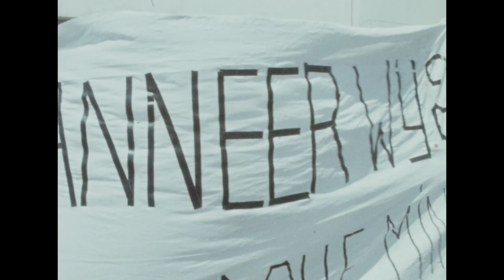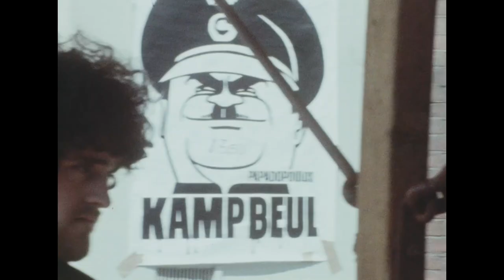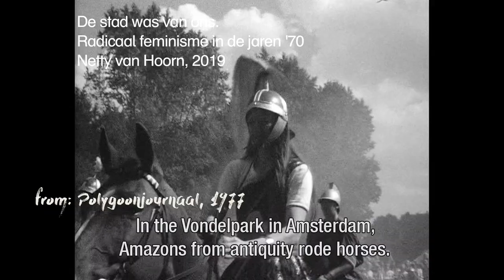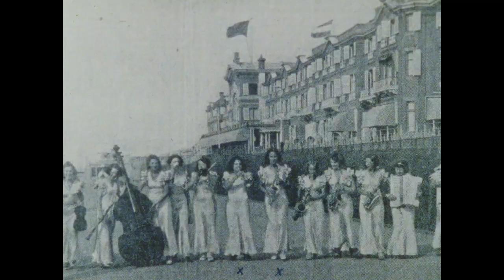Cinema Stadsleven: Vrouwen filmen de stad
Cinema Stadsleven van 2 juli 2020 in Eye Filmmuseum had als thema 'Vrouwen filmen de stad'. De avond was onderdeel van het programma 'Vrouwen maken film', samengesteld door Marike Huizinga. Ik sprak met de  Kate Hummel en Laura Bokhoven die nu aan de Filmacademie studeren, en met Netty van Hoorn die een lange en gevarieerde carriere in de filmwereld heeft gehad. Na de talkshow ging Netty van Hoorsn film 'De Stad was van ons' (2019), over het radicale feminisme van de jaren 70.